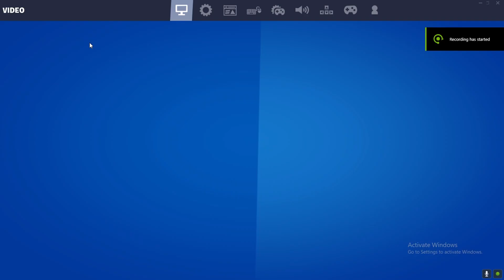INSANE VICTORY ROYALE WITH FIVE KILLS!!!